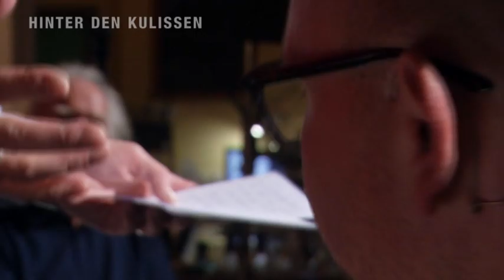Hinter den Kulissen mit Achim Wolff in der Theaterklause Brandenburg (Teil 4)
Bei "Hinter den Kulissen" sind Sie mittendrin, wenn Prominente ihre kleinen Geheimnisse verraten, über ihre Leidenschaften plaudern oder einen Fauxpas eingestehen. Das ist alles menschlich und passt hervorragend zu dem Zwiegespräch, das der Brandenburger Schauspieler Urban Luig mit Charme und Schnauze präsentiert. Begleitet wird er dabei von dem Musiker Stephan Ziron.